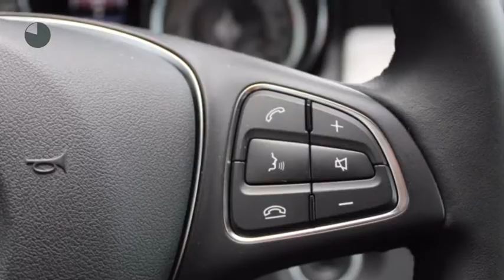Mercedes-Benz GLA-Klasse GLA 180 d Lease Edition Ambition